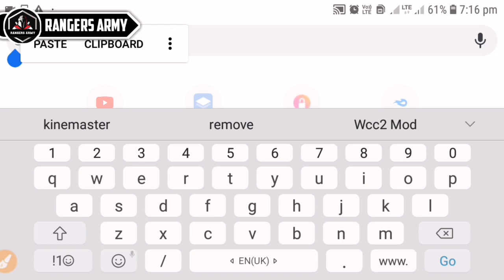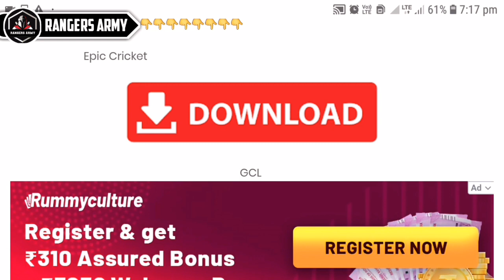🔥आग लगा दीया! BREND NEW HIGH GRAPHICS GAMES! || NEW AND DUSSEHRA SPECIAL GAMES! || [ 2019🎉 ]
Rc19 New update,real Cricket 19 Update,Real Cricket 19,Real Cricket 19 New Commentary,Rc19 New Update Roll Out V.2.8

HEY GUYS

😍COMMENTS||😍

BYEEE. !!BYEEE. !!BYEEE. !!